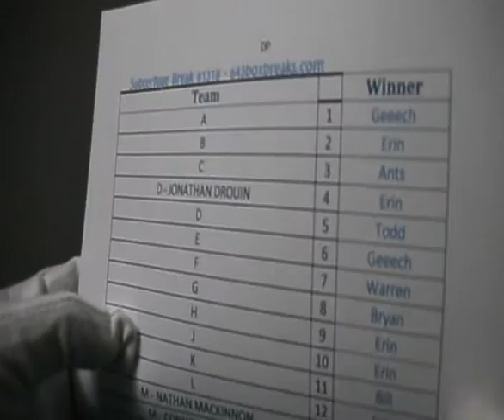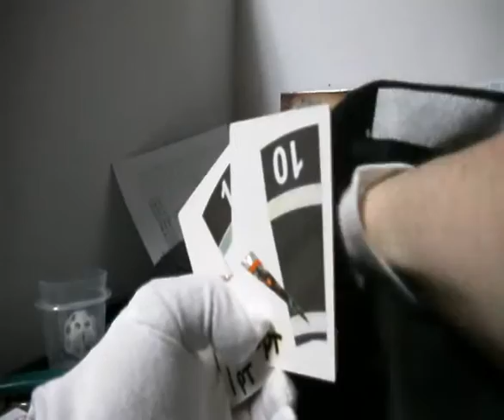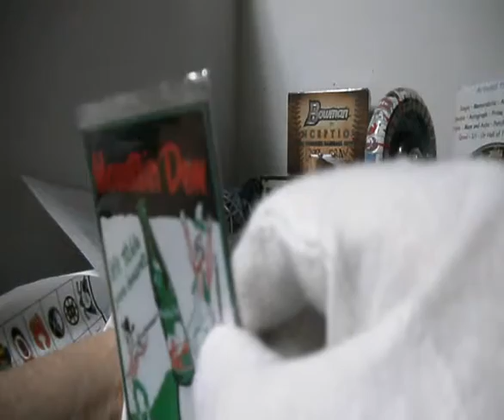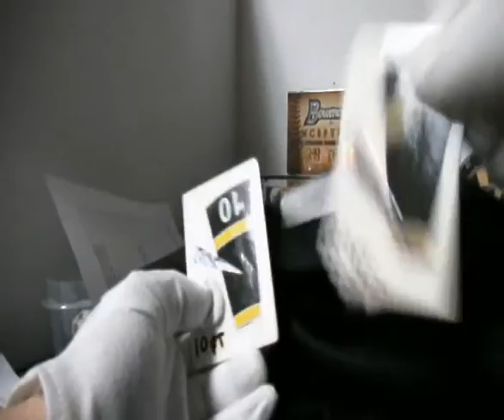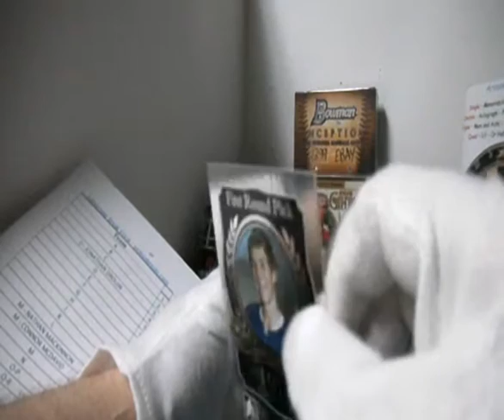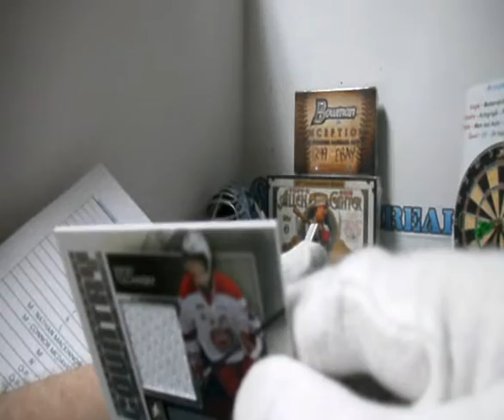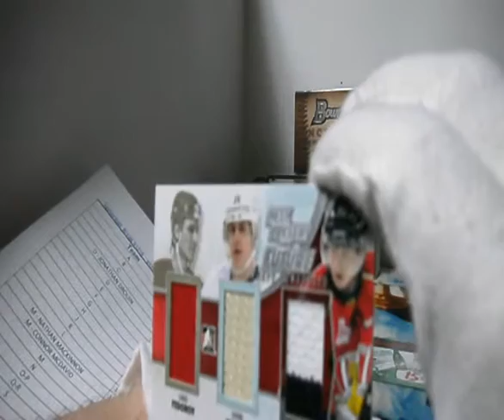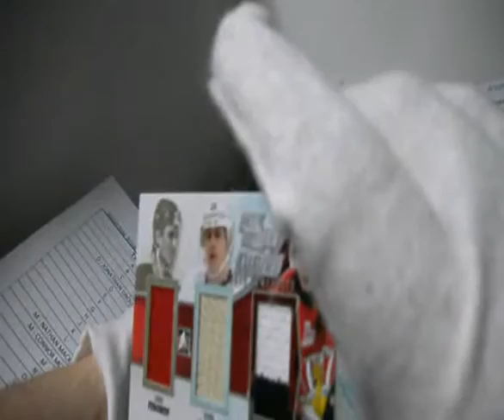Subterfuge Box Break #1318 ITG Draft Prospects with Bonuses